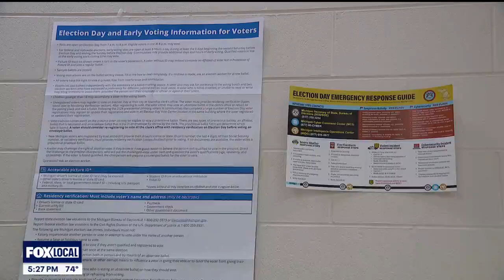Michigan leading the way for young voter turnout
Secretary of State Jocelyn Benson weighs in on youth voting and engagement in Michigan.